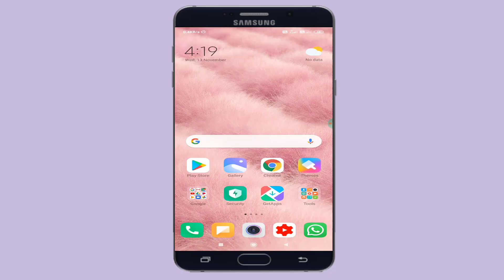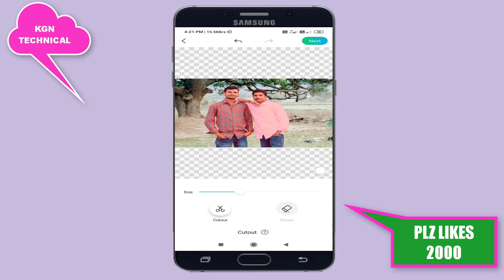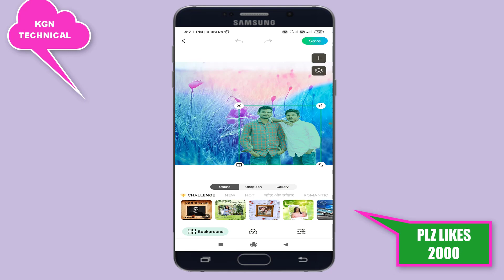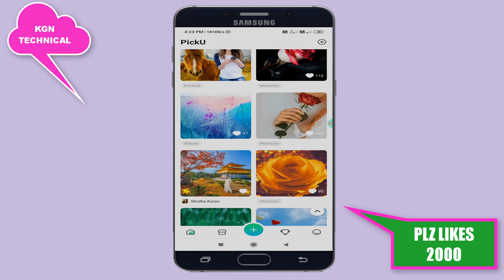వారెవ్వా ఇది అసలైన Photo Editing App అంటే కేవలం 2 రెండు నిమిషాల్లో photos edit ఐ వచ్చేస్తాయి